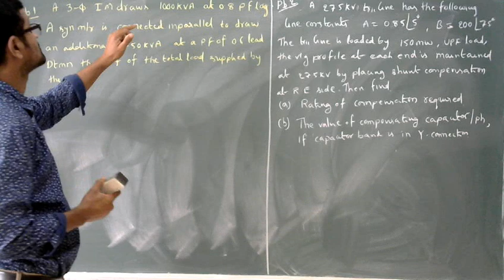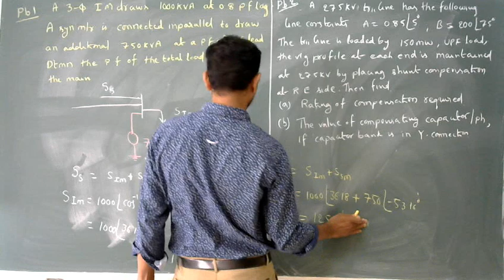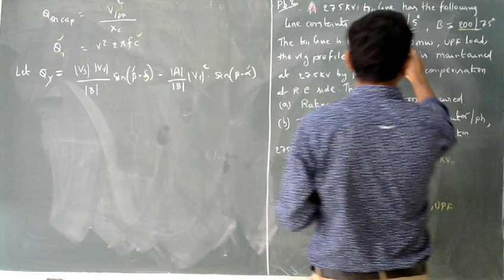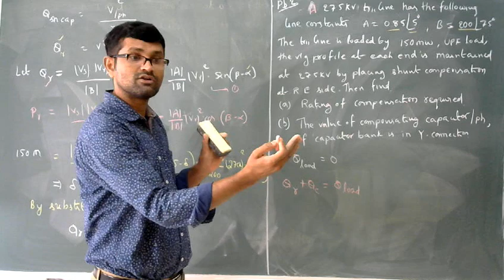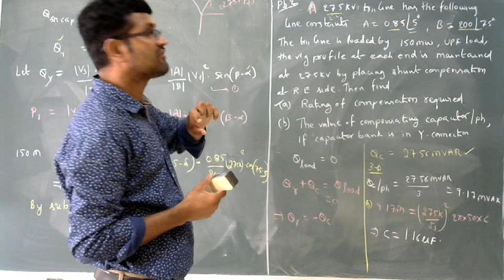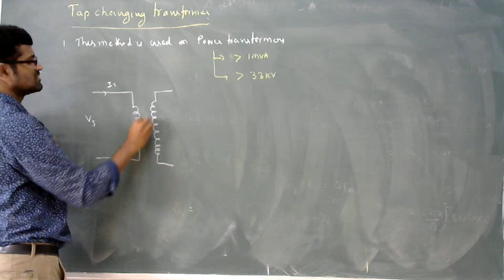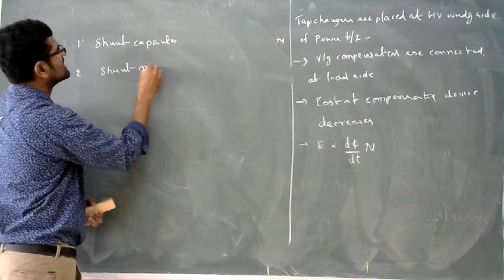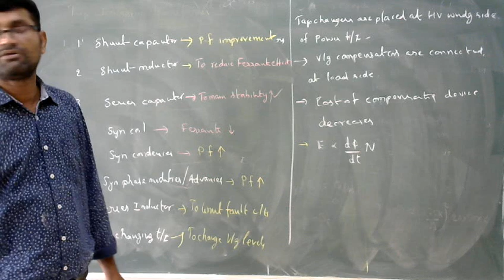PS 2 VIDEO 17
MOHANKRISHNA
POWER SYSTEMS